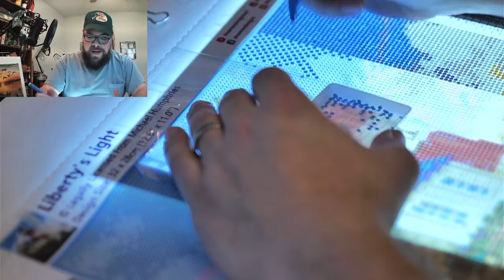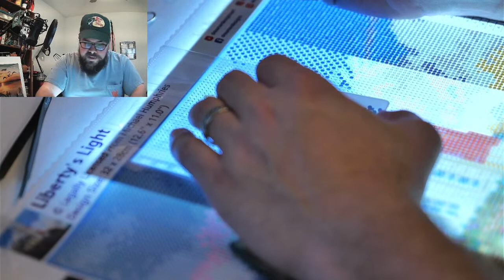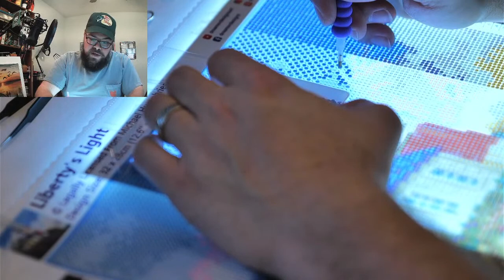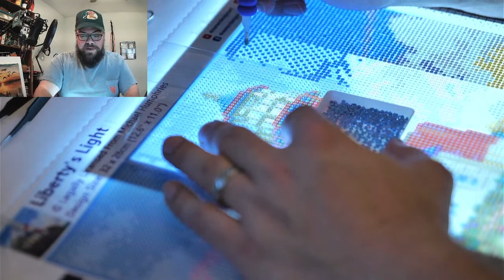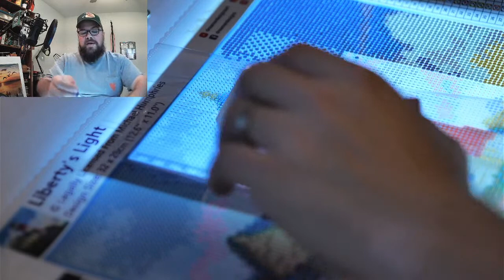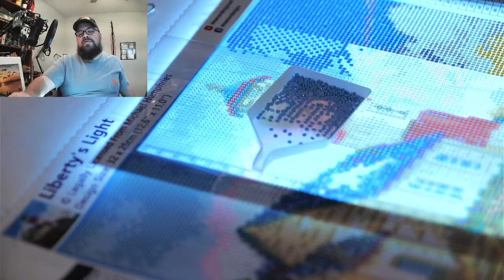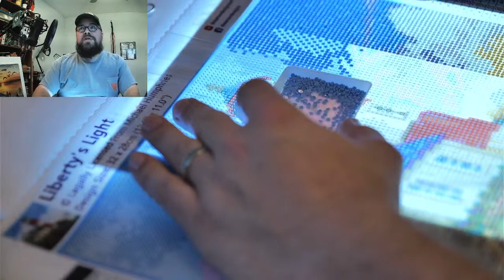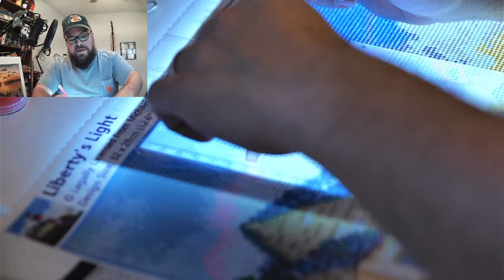Let's Paint with Diamonds!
Today I'm going to sit and work on my current diamond painting for a bit, so come hang out!

Want to send me something and get a guaranteed shout out? Here's an address!

Check out my Etsy shop for cross stitch patterns I have created, as well as the occasional cross stitch I may also post for sale!